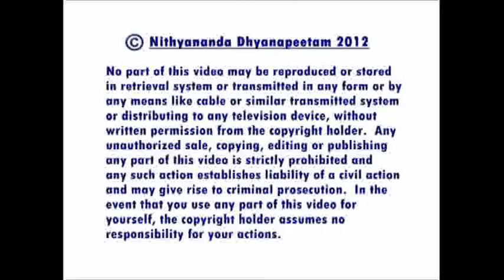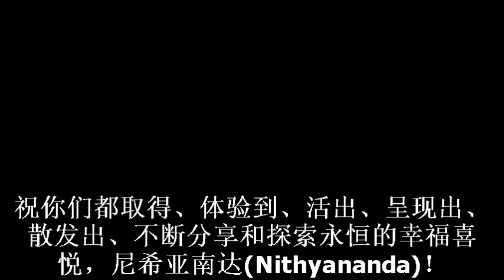从内在窒息中舒解你自己 (简体中文字幕) - Easing yourself from internal suffocation Chinese Simplified